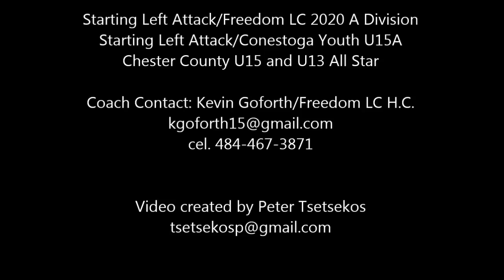Timothy Brogan Spring 2016 Highlight Video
Conestoga U15A 2106 Championship Season